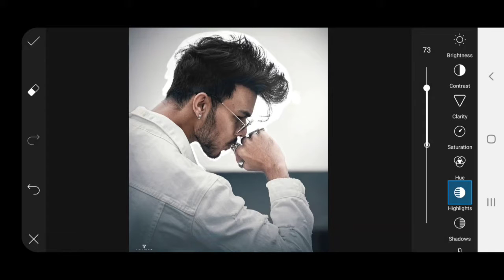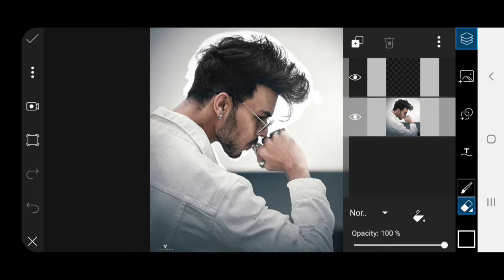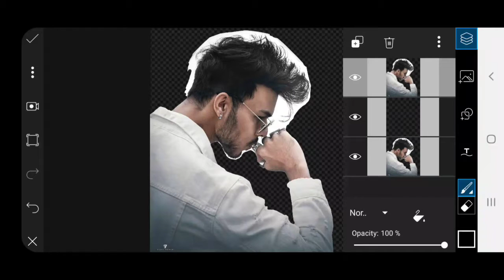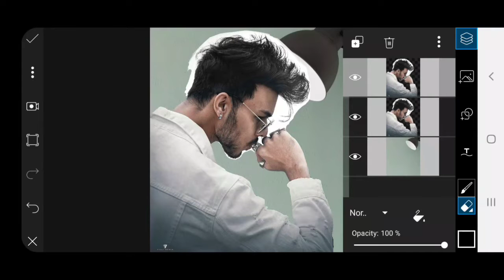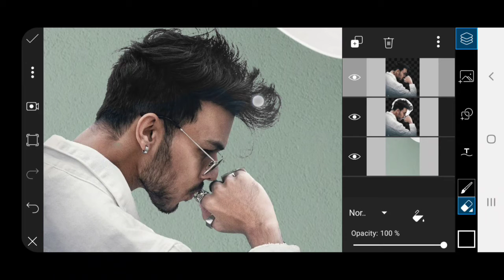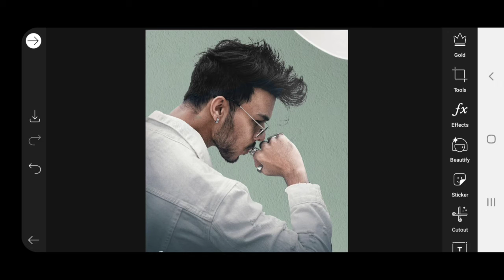Picsart se HD Photo Background ERASE Pro Trick full tutorial 🔥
How To Remove Photo Background perfectly in Picsart ||  Full Hd Mein Photo Background ERASE Kaise Kare Photoshop Jesa || Screat Trick 🔥🔥

🌀remove background from image picsart
🌀hd me photo background remove kare
🌀professional photo background remove

🌀I hope k ye video pasand aya hoga aap log ko || aise hee support karte raho || Mera video regular update rahega || har video ka notification aapka pas Jaaye || isliye channel ko subscribe and bell Icon ko press kare .